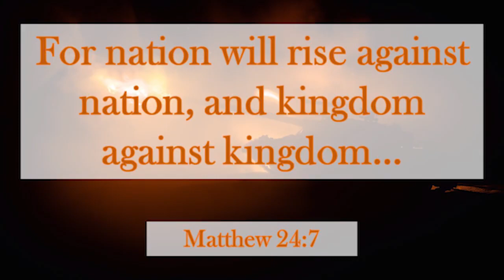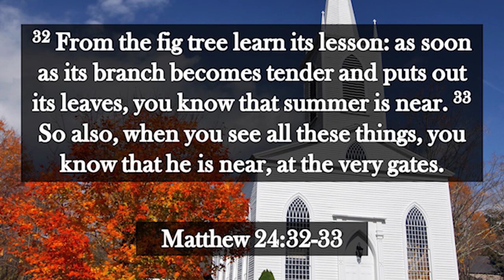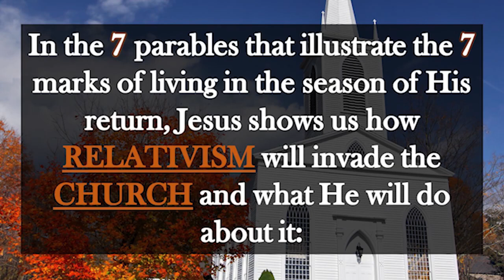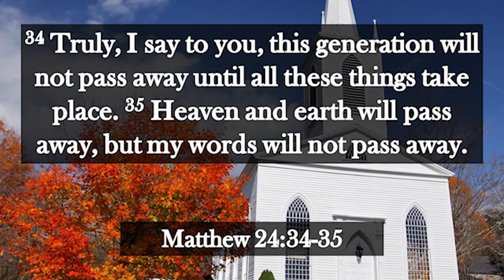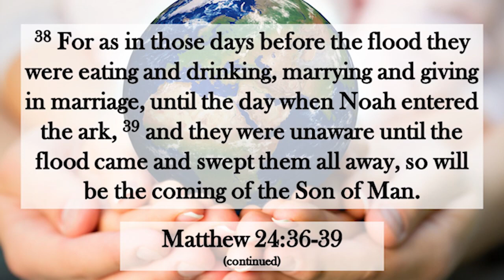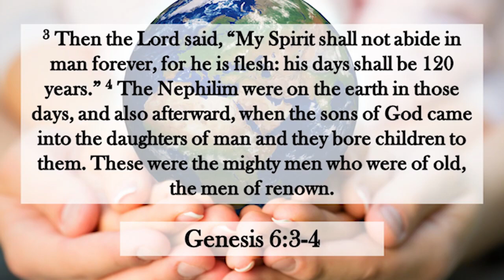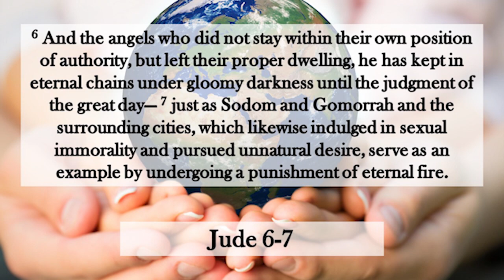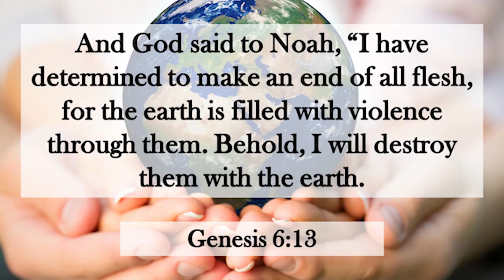The Death of "Normal" Part 2